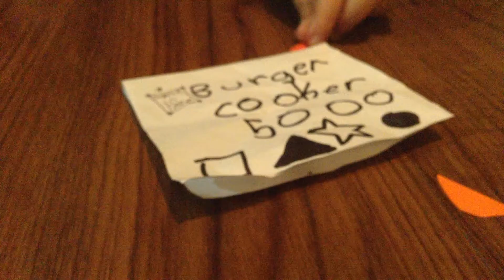epic burger stop motion